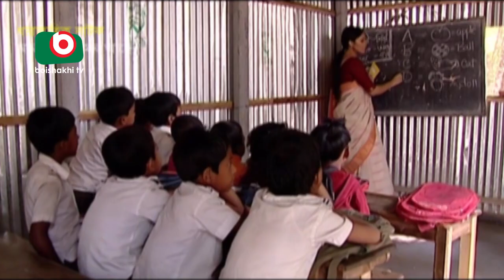Bangla Natok | Amar Kisu Megh Ase | EP-05 | Serial Drama | Mosharraf Karim, Monira Mithu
Bangla Natok | Amar Kisu Megh Ase | EP-05.
Cast: Mosharraf Karim, Monira Mithu.